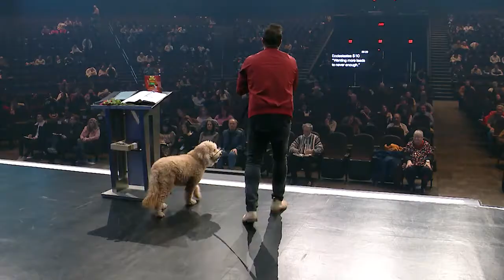ГОЛОДЕН ИЛИ ДОВОЛЕН? «Победа» (66)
У вас могут быть чудесные желания. Но, пока вы ждете, когда исполнятся эти желания, вы не должны быть несчастны. «Я хочу, чтобы у меня были дети. Хочу, чтобы мои дети любили Господа. Хочу жениться». Это чудесно. Это желание – дар от Бога. Но, пока вы ждете, вы не обязаны быть несчастны.

А у вас есть желания, которые пока что не исполнились?